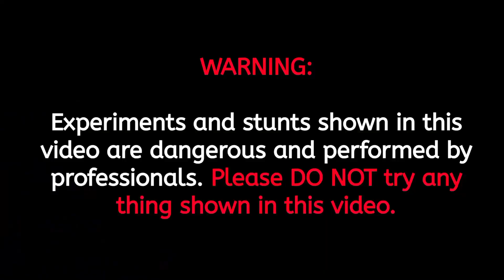स्टील ग्लास के उड़े चित्तडै 😱🧨 | Sky shot bomb & Steel glass | Biggest Fireworks Testing 2023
Your Query.

diwali fireworks in india
diwali fireworks experiment